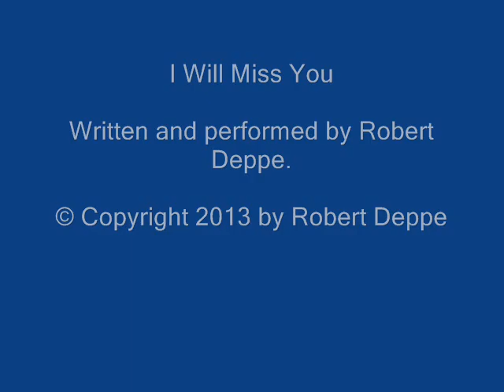I Will Miss You by Robert Deppe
I will Miss You written and performed by Robert Deppe.